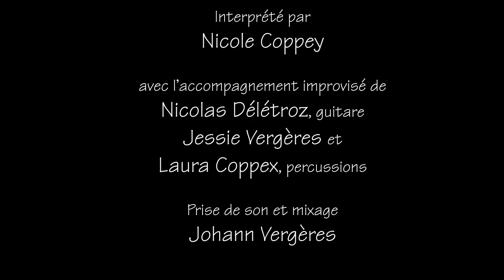"Rongée" Poème calligramme de Nicole Coppey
déclamé par l'auteure

en improvisation studio avec

Nicolas Délétroz à la guitare et
Jessie Vergères et Laura Coppex aux percussions

Enregistrement 2021
Studio Johann Vergères